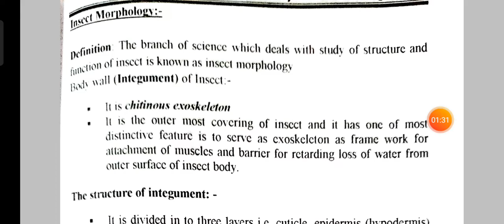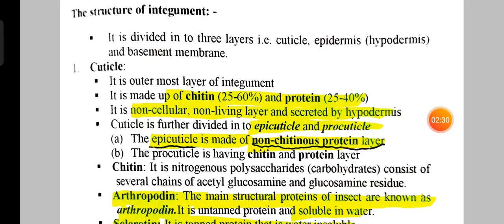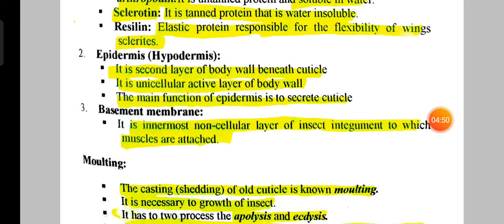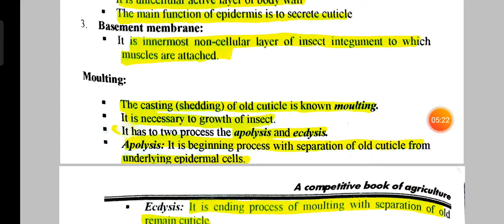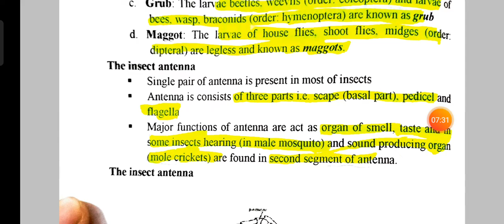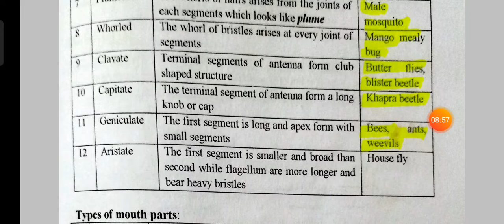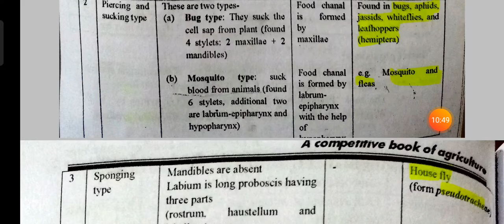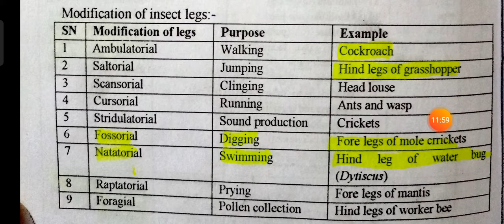Insect morphology 🐝🐝 By N.R sunda book